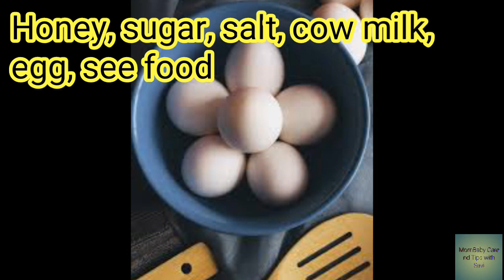baby first food after 6 months। बच्चे को पहली बार क्या खिलाना चाहिए।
hello dosto
Aaj ki is video me ham bat Krenge ki agr apke bachhe ko 6 months ho gaye hai to ap baby ko Kya Khila sakti hai,  kitna de sakti h, kab de sakti ye sari bate janege...

गर्मियों में नवजात शिशु को पानी कितना दे, कैसे और कब दे। How to give water to kids?